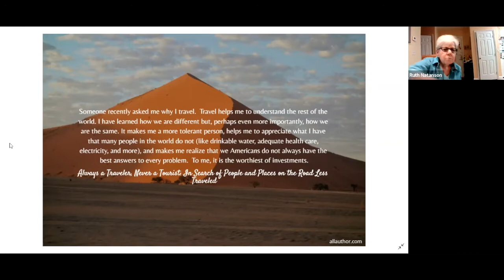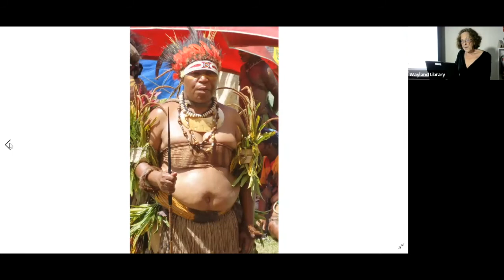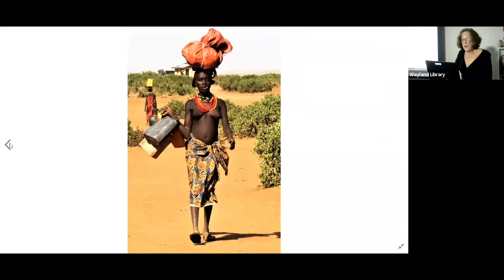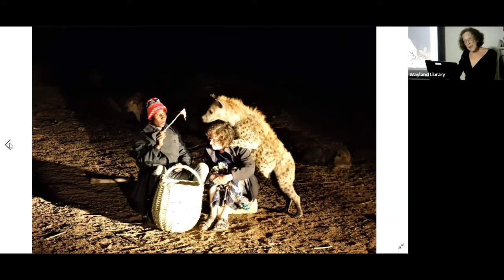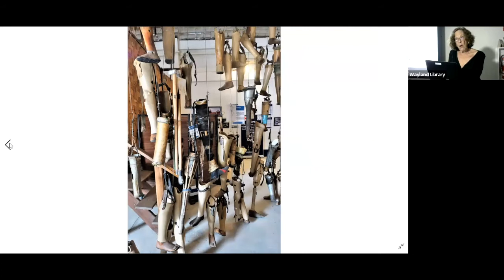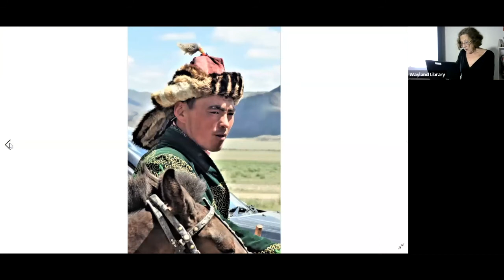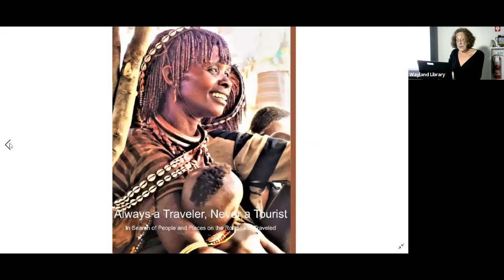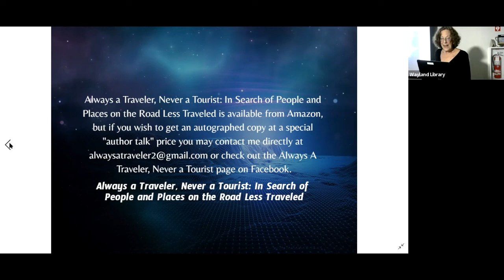Always a Traveler, Never a Tourist with Judy Bloomberg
Calling all armchair travelers!

Join photographer/author Judy Bloomberg on a photographic tour of her travels! Always a Traveler, Never a Tourist focuses on her most exotic destinations on all seven continents (and the people who inhabit them), along with insights and anecdotes about traveling off the beaten path. From colorful festivals like the Goroka Show in Papua New Guinea and Carnival in Rio to daily life in places like Lake Titicaca and rural Ethiopia, these photographs beautifully capture the amazing diversity of peoples who inhabit our world.

Judy Bloomberg has been an intrepid traveler for 50 years, and has explored well over 100 countries on all seven continents. Whenever possible, she immerses herself in the culture and daily life of the places she visits through home stays, volunteer work, and participation in the celebrations and life cycle events of the inhabitants. When not traveling, she lives in Massachusetts (US) with her husband, Mark, and plans her next adventure.